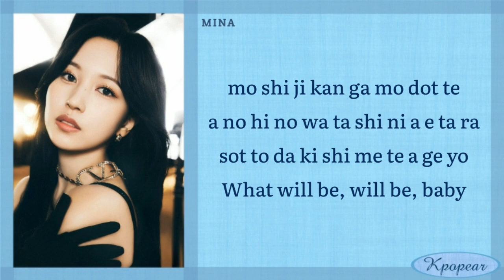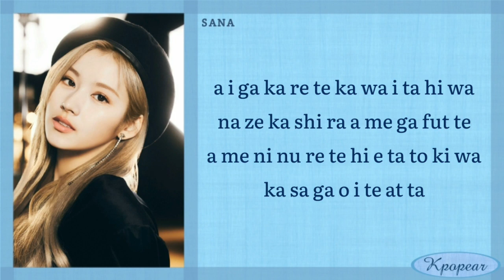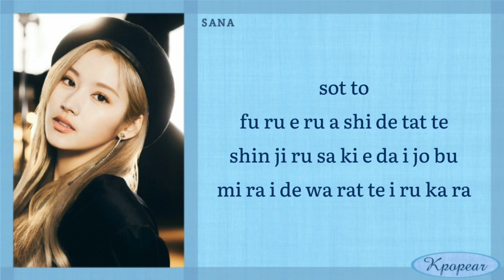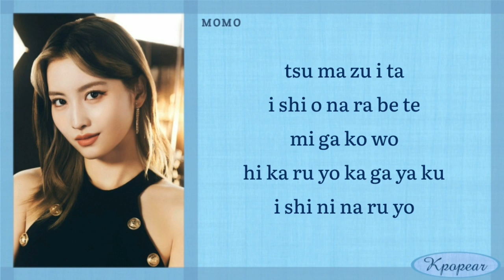Momo, Sana, & Mina (TWICE) - BOUQUET (Easy Lyrics)